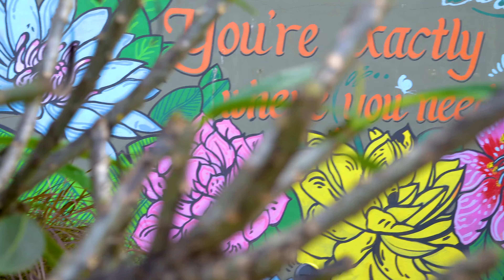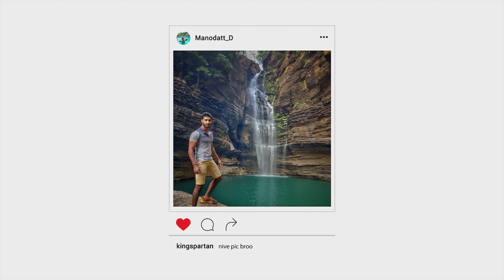Mahableshwar & Panchagani Episode 2 | Zostel | Treking | Sightseeing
hope you all love this video, do visit to this wonderful place and If you do like this please LIKE SHARE & SUBSCRIBE for new amazing cinematic videos of breath taking places
And do share me places for my next video